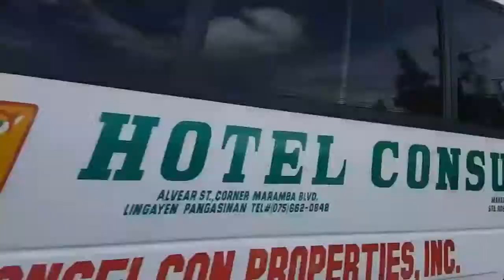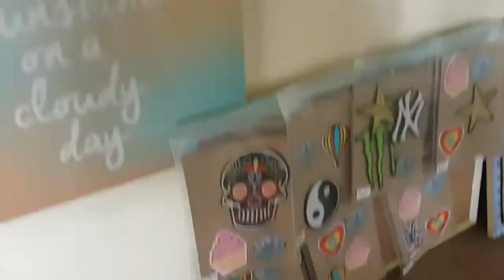Vlog #1 : A Trip To Tagaytay, Meer Cafe, Twin Lakes, Dreamland Cafe and Tabby Town Cat Cafe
My name is Jane Roxanne R. Umali
My nickname is Jam

And I know there are a some errors and mistakes in the video.

I'll be uploading more videos soon.

Sc: janeumali